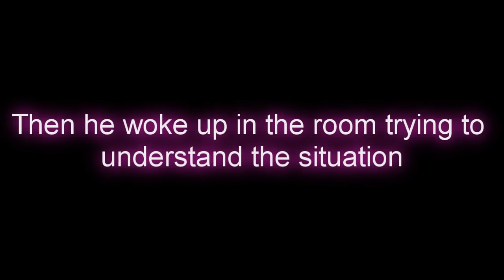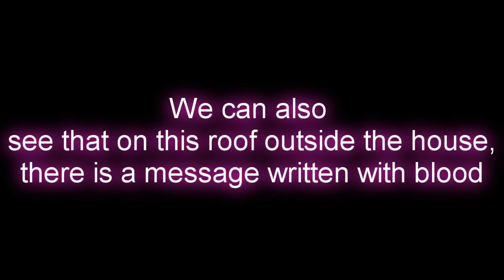The Secrets in the house of Granny - The mysterious message -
True story? What is your opinion?
There are a lot of curiosities in Granny!